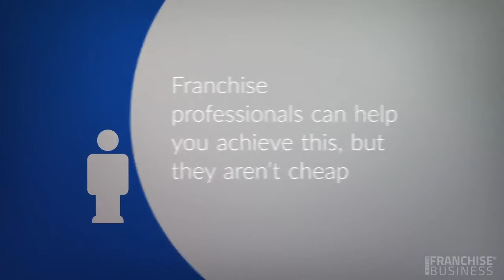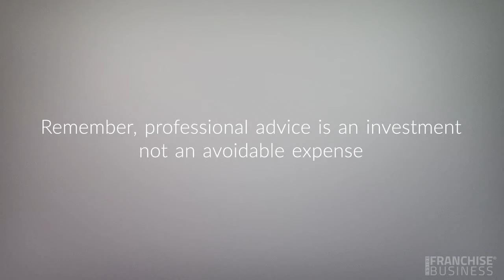How to Avoid Paying Too Much For Franchise Advice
In any franchise business, there will be a number of financial decisions that dictate your potential for success, one of those being the procuring of professional advice.

Franchise systems are inherently different to traditional stand-alone operations, and as such present their own unique challenges and benefits.

Having a qualified and experienced franchise professional, from both a legal and financial standing will allow you to traverse those challenges with confidence and build your business from the ground up.

Many franchise buyers believe that seeking help is an avoidable expense, however professional expertise should be viewed as a long-term investment.

If you spend the capital now to ensure that your business is operating within its own means and the means of the law, you may save yourself from a major headache down the track.

Along with Kerry Miles, founder and director of not-for-profit franchise advisory FranchiseED, we put together our top tips for finding the best advice at the right price.